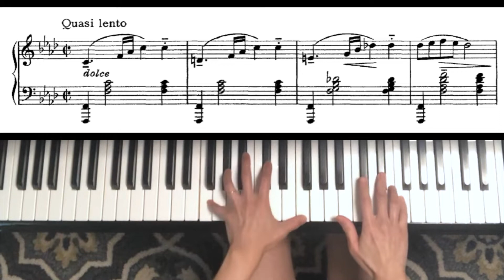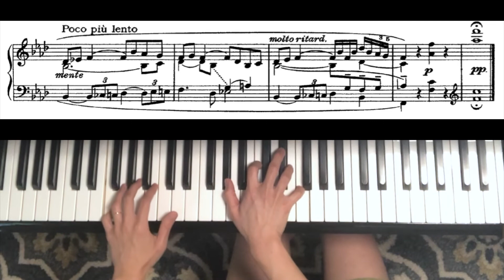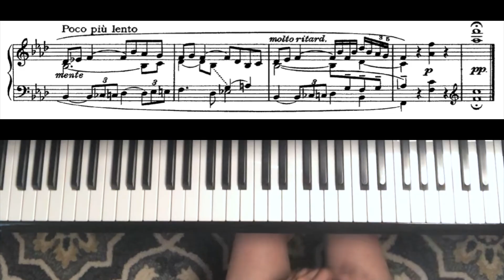No.10 Danse Lente